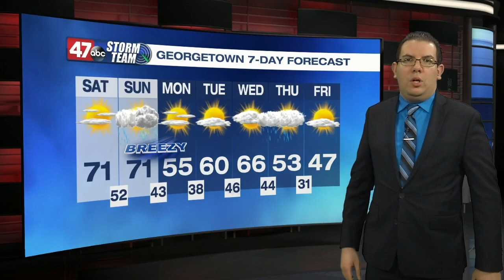DSI - Part 5 of 5 - March 26, 2021